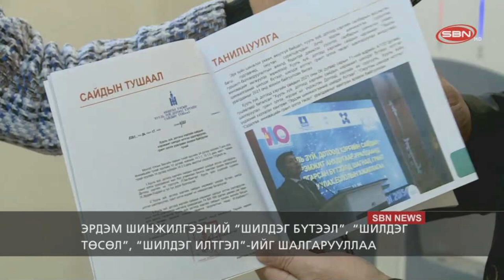Эрдэм шинжилгээний "Шилдэг бүтээл", "Шилдэг төсөл", "Шилдэг илтгэл"-ийг шалгарууллаа